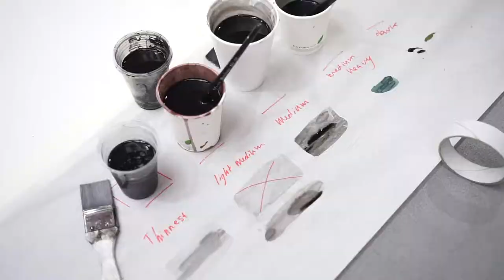The Foundation Year: Sophie's Student Story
The Foundation Year is the Royal Drawing School's one year, skills-based art foundation course in London's creative Docklands. Hear Sophie's experiences of the course.